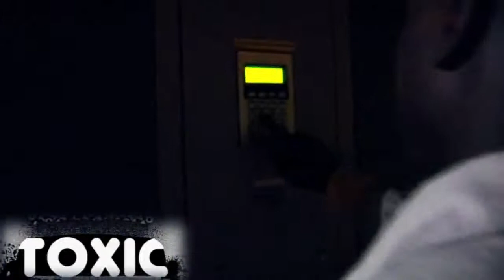Dappa ft Charlie Hustle and Ruff - trapstar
Dappa (Dapps) ,Charlie Hustle and Ruff - Trapstar (music video)

these my bredrins, with their music video - Trapstar

official music video, daps,dapps,dappa, CPT, corrupted entertainment
North London ,Edmonton,Enfield,Tottenham